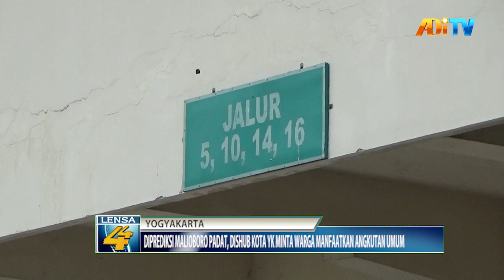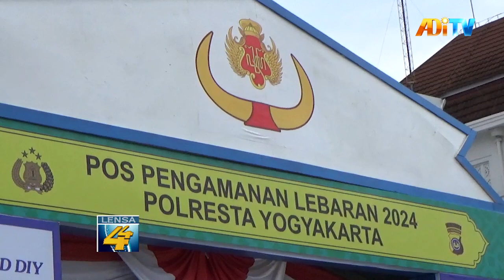DIPREDIKSI MALIOBORO PADAT, DISHUB KOTA YK MINTA WARGA MANFAATKAN ANGKUTAN UMUM